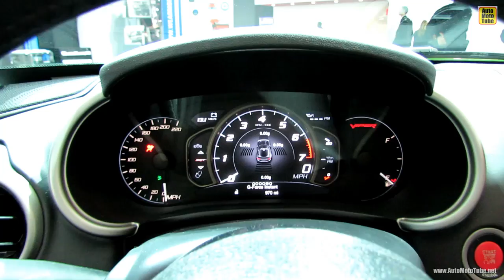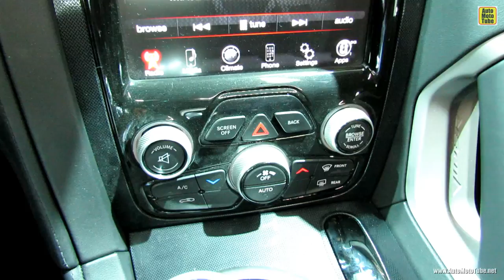2014 SRT Viper Mopar Customized - Exterior and Interior Walkaround - 2014 Detroit Auto Show